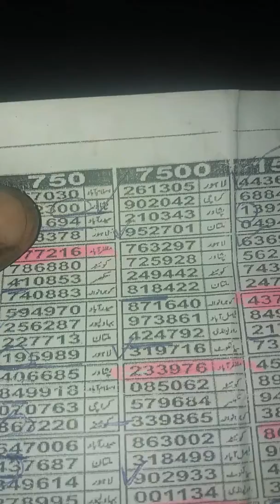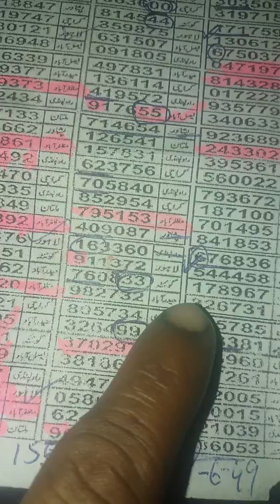7500,opin tak juft roteen